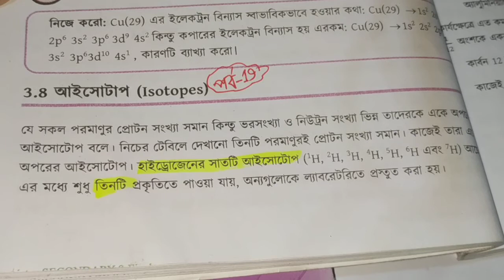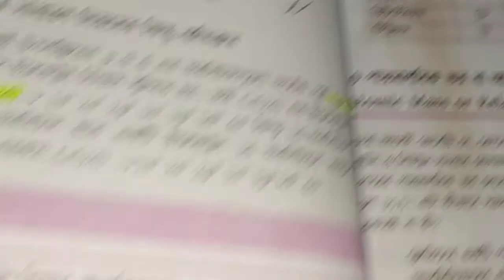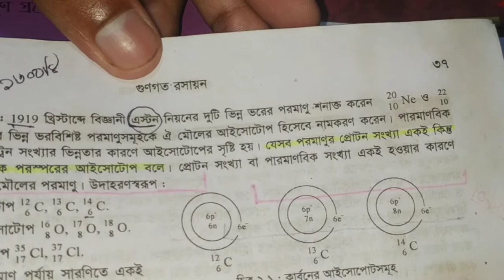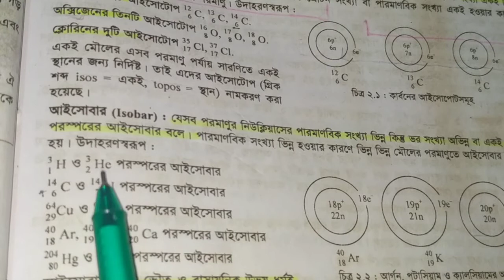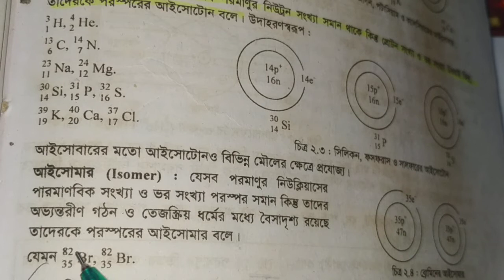3.8 আইসোটোপ (Isotopes) | SSC Chemistry Chapter 3 | পর্ব 19 | SSC রসায়ন অধ্যায় ৩ পদার্থের গঠন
3.8 আইসোটোপ (Isotopes) | SSC Chemistry Chapter 3 | পর্ব 19 | SSC রসায়ন অধ্যায় ৩ পদার্থের গঠন |

SSC Chemistry Chapter 3 is the third  Chapter nine ten chemistry. SSC Chemistry 3rd chapter name structure of matter. Class Nine chemistry chapter third easy chapter. Class ten easy chapter chemistry is 3rd Chapter structure of matter. More that CQ question solution & SSC Chemistry Chapter 3 MCQ question solution for the easyest method. All video published janani academy BD youtube channel. Now you can found razu sir video chapter 3 SSC Chemistry of Bangladesh.

এসএসসি রসায়নের ৩য় অধ্যায় হলো পদার্থের গঠন । ক্লাস ১০ এর ছাত্রছাত্রীরা রসায়নের তৃতীয় অধ্যায় সহজ মনে করে। রাজু স্যার নবম-দশম শ্রেণীর রসায়নের তৃতীয় অধ্যায় পদার্থের গঠন সহজভাবে রিডিং অংশ, সৃজনশীল, বহুনির্বাচনি প্রশ্নগুলো বুঝিয়ে দিয়েছেন। যাতে সবাই বিনা খরচে বাসায় বসে থেকে SSC রসায়ন চর্চা করতে পারেন।

মাধ্যমিক রসায়ন তৃতীয় অধ্যায়,
তৃতীয় অধ্যায় মাধ্যমিক রসায়ন,
এসএসসি রসায়ন তৃতীয় অধ্যায়,
nine ten chemistry 3,
chemistry structure of matter,
ssc chemistry structure of matter,
ssc chemistry পদার্থের গঠন,
পদার্থের গঠন SSC Chemistry,
নবম-দশম রসায়ন অধ্যায় তৃতীয়,
পদার্থের গঠ নবম-দশম রসায়ন,
১০ মিনিট স্কুল, 10 minutes school,
আমাদের স্কুল, amadar school,
ssc chemistry chapter 3 পদার্থের গঠন,
SSC রসায়ন পদার্থের গঠন,
এমএসসি রসায়ন তৃতীয় অধ্যায় পদার্থের গঠন, পদার্থের গঠন এসএসসি,
structure of matter ssc chemistry 3,
এসএসসি রসায়ন তৃতীয় অধ্যায় বহুনির্বাচনি,
এসএসসি রসায়ন তৃতীয় অধ্যায় সৃজনশীল প্রশ্ন, sijonsil question chemistry,
এসএসসি রসায়ন তৃতীয় অধ্যায় বোর্ড প্রশ্ন,
রসায়ন তৃতীয় অধ্যায়ের সৃজনশীল প্রশ্ন,
SSC Chemistry third chapter,
structure of matter third chapter Chemistry, পদার্থের গঠন সৃজনশীল প্রশ্ন,
3rd Chapter SSC Chemistry,
SSC Chemistry 3rd chapter,